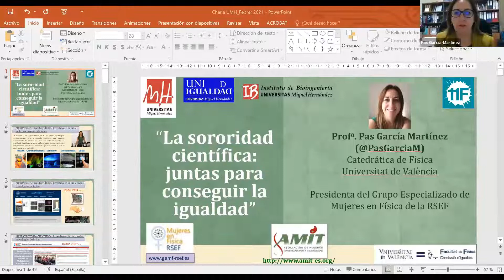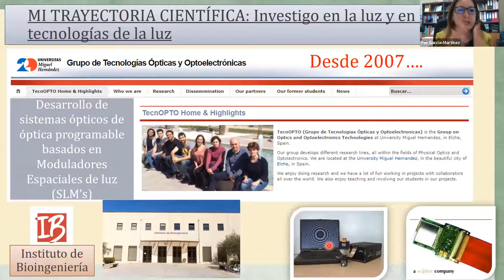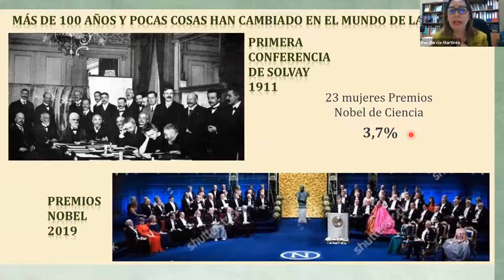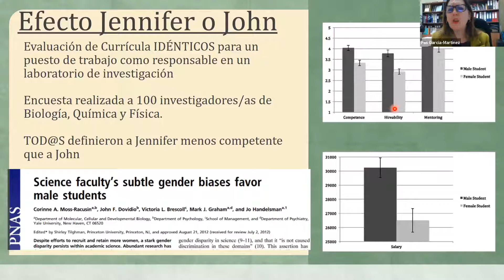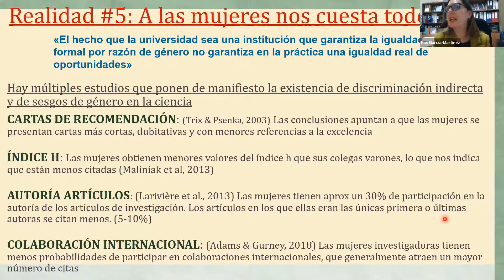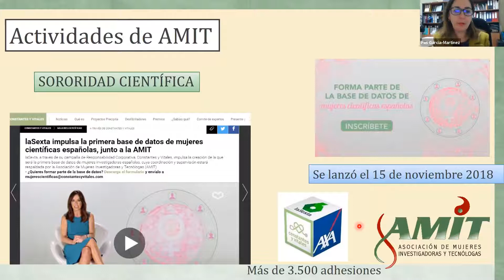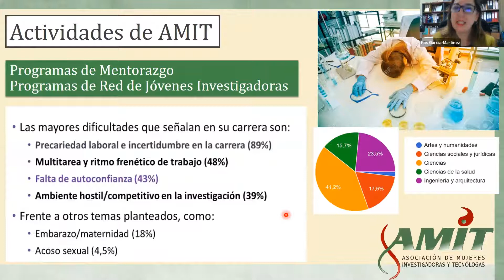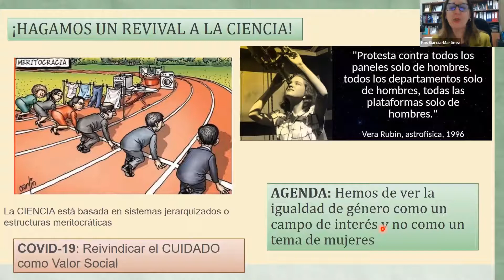La sororidad científica: juntas para conseguir la igualdad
Profa. Pascuala García Martínez
Catedrática de Óptica de la Universidad de Valencia
Presidenta del Grupo de Mujeres en Física de la RSEF (Real Sociedad Española de Física)
Fellow de la Sociedad Internacional para la Óptica y la Fotónica (SPIE)
Título: La sororidad científica: juntas para conseguir la igualdad

Presenta: Dra. Purificación Heras González. Profa. Antropología Social. UMH